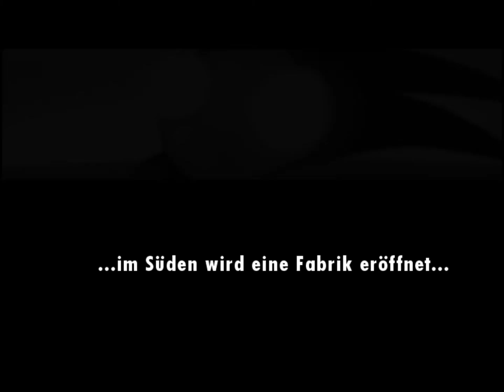Let´s Play World of Goo #017 [Deutsch][HD] - Fackel-Kopf